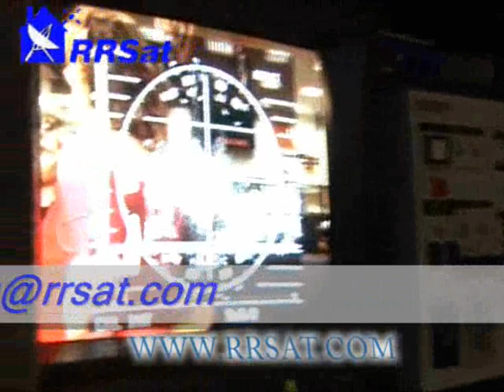RRSat - Mobile SNG and DSNG for TV satellite transmissions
RRSat Global Communications Network Ltd.is a provider of Uplink, Downlink and Turnaround services. RRSat is a leading provider of Uplink, Downlink, Turnaround and Playout services, providing end-to-end transmission for TV, Radio and Data channels. RRSat also offers production services to the global satellite broadcasting industry including channel distribution & backhaul services, SNG, sports feeds and other occasional feed services. RRSat's teleport has several fully equipped Playout centers, production support, and various value added services that provides the customer with the complete solution. RRSat provides global satellite distribution services via the most advanced digital MCPC platforms to more than 385 television and radio channels,covering more than 150 countries.

A part of RRSat's Global network is made possible by our global fiber connectivity. We have bidirectional fibers that are spread through different continents locations.
Our different teleports are interconnected hybrid via the fiber network and provides high quality point to point connectivity for any media content delivery. Our POPs are available through Singapore, Russia, London, New York, Pittsburgh and Jerusalem. RRSat's fiber network connecting all five continents enables us to deliver ad hock as well as permanent services through our different teleports providing cost effective solutions.

RRSat Global Communications Network Ltd. offers full production services for broadcast video. Our facilities support services include:
A well-maintained OB truck
Complete ENG crews and packages including:

Sony SP and digital cameras
Small lighting kit
Wireless microphones
IFB
Shure audio mixer
Camera operator
Audio engineer
Live studio from Tel-Aviv, Jerusalem the Palestinian Authority - three locations ensure rapid access to breaking news
Fiber Connectivity for studio live shots
Fiber Connectivity from and to- JCS (Jerusalem Capital Studios), APTN JERUSALEM, REUTERS JERUSALEM, INC (Israeli Channel 2 News), IBA and all the other studios
Tape playout (all kinds of formats) - a fully-managed multi-channel service
Editing facilities
RRSat delivers fully managed playout services from automated, high capacity facilities with expansion capabilities enabling you to increase the number of channels you broadcast. the automation system is run according to the playlist provided by the client.

Programs can be delivered to us for playout in several ways, including: studios, tapes, CD's, via fiber links, Internet or satellite. We use state-of-the-art equipment including leitch and Omneon servers, Leitch matrix, Pebble beach Automation systems, Harmonic and Scopus MPEG-2 DVB encoding and multiplexing systems

The service has a wide choice of options and is delivered with unrivalled redundancy and availability levels.